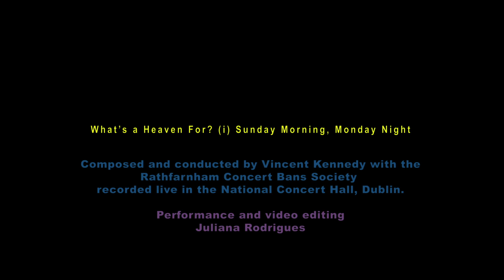What’s a Heaven For? (i) Sunday Morning, Monday Night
First of all: GRATITUDE!
I am completely happy and honored to dance this brilliant music composed and conducted by Vincent Kennedy with the Rathfarnham Concert Bans Society recorded live in the National Concert Hall, Dublin. Thank you for inspiring me, Vincent. I loved dancing your beautiful music.
Happy Friday! Happy dance! Happy music!